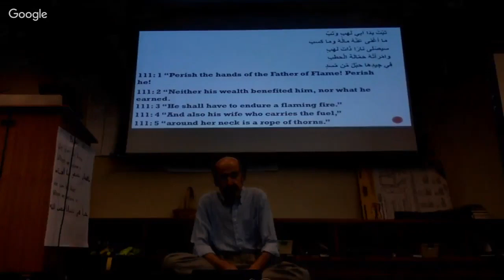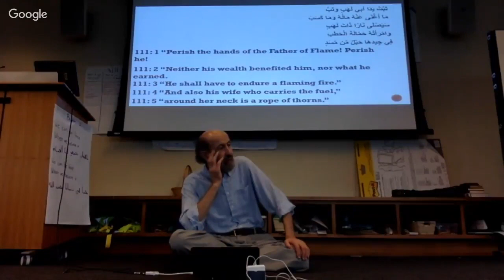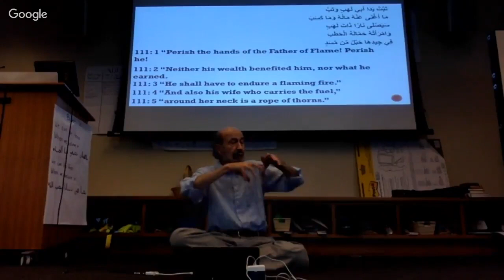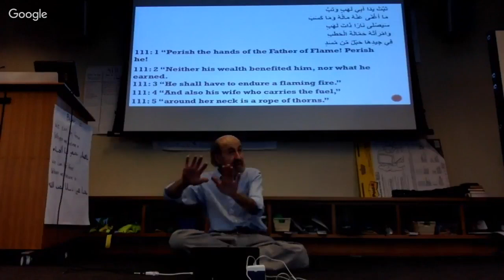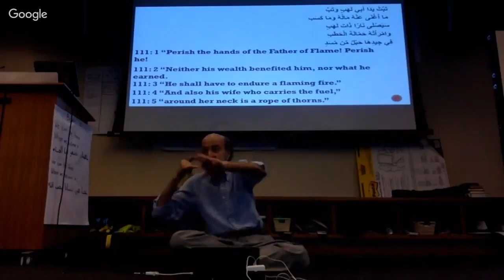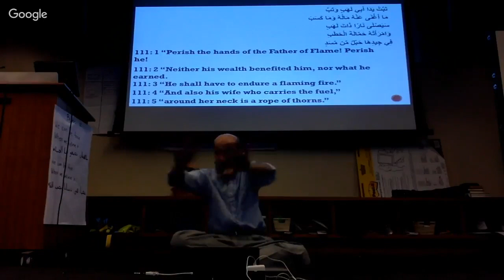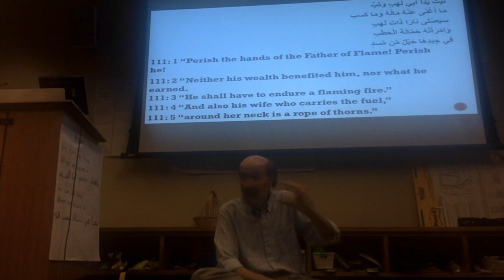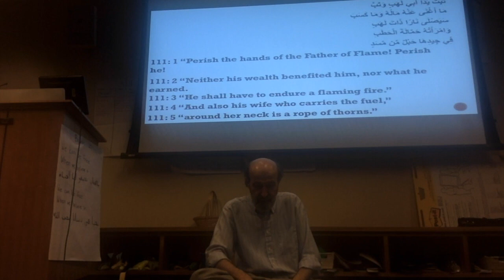Chapter Lahab: Part 1 - Reading the Qur'an "Here and Now." 07-27-17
This video is about Mermer